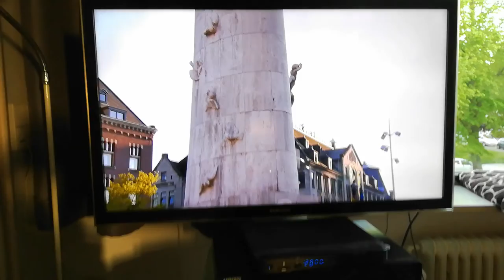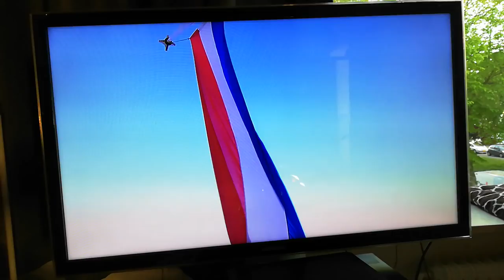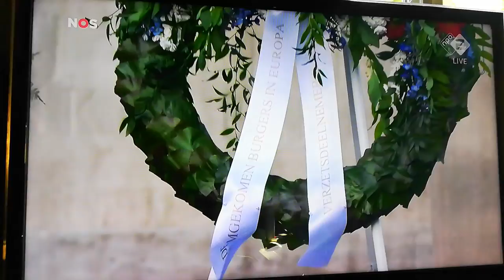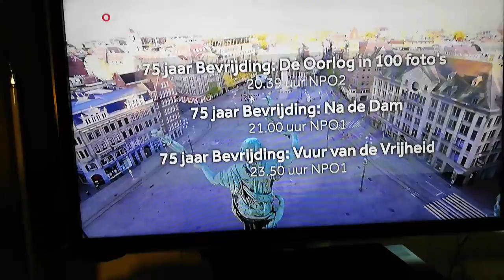Remembrance freedom day 2020.75 years after the second world War!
Thank you Devine and those that faught for our freedom. Hope it will never happen again. Let's live in love and peace. So be it!
please look after each other and look who you can help! Lets get together and make a better chance to all our lives! love and light and peace! stay well and safe!